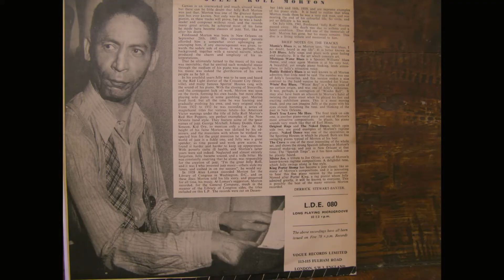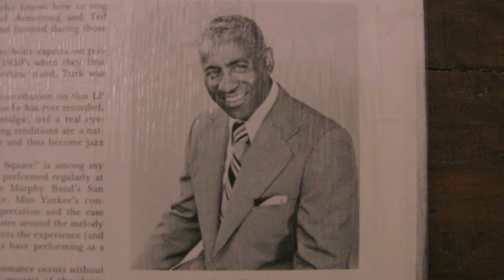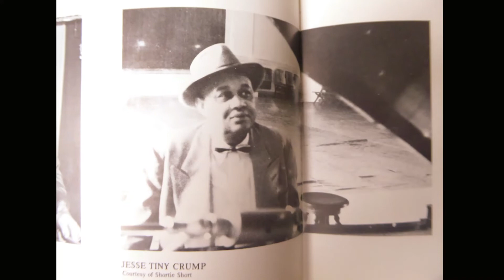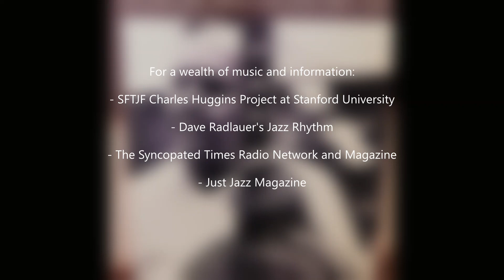A Good Man Is Hard To Find - Clancy Hayes and Don Ewell, 1960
This track is one of seven recorded at the home of Doc Pruitt, St. Louis in 1960.   I am afraid I have no other information as to how they came about.  The seven tracks include 3 versions of Clancy's own composition "Ten To One It's Tennessee".
I have recently uploaded some excellent recordings by Don Ewell from the Windin' Ball Lp 103 Piano Solos of King Oliver Creole Jazz Band Tunes, and the video makes reference to Hal Smith's excellent article in the January 2022 Syncopated Times magazine.
As for the video it comprises photos of numerous men from the world of jazz who provide a reasonable basis for a challenge to the assertion of this jazz classic!